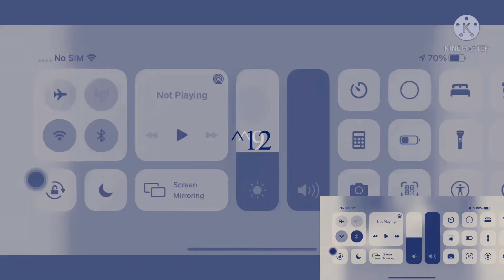Caillou at 22 gets grounded intro G major 9^13